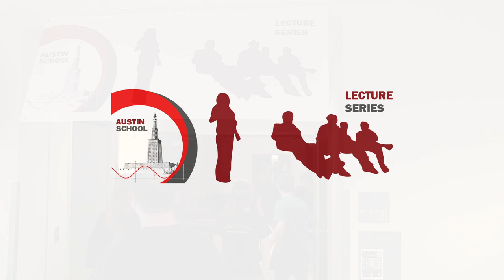Joseph Massad on Peace Is War - Israeli settler colonialism, and the Palestinians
Columbia University Professo, Joseph Massad discusses the Israel-Palestine conflict.

Sari Andoni and friends played live music from Palestine.

This event was free and open to the public. All donations and food proceeds go to support the Austin School.

A ZGraphix/Austin Indymedia Production.
Produced/Edited by Jeff Zavala.
Filmed by Jeff Zavala & Grace Alfar,